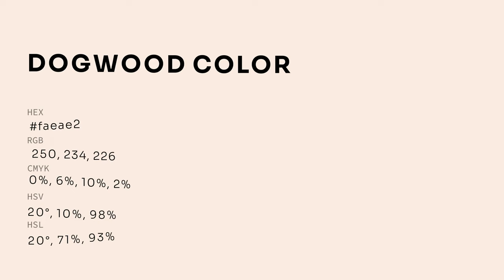Dogwood color faeae2 hex color - Red color - Cool color faeae2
What color is Dogwood ? faeae2 hex color - Red color - Cool color faeae2

Hex faeae2 Color Code is also known as Dogwood color.

Hex faeae2 Color code in RGB color code model is created after adding 98.04% red color, 91.76% green color and 88.63% blue color.
Hex faeae2 Color code in CMYK color (process color) code model is generated after subtraction of 0% cyan, 6% magenta, 9% yellow and 1% black.